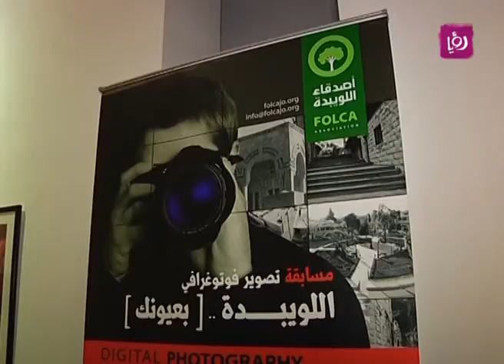تقرير عن مسابقة التصوير الفوتوغرافي "اللويبدة بعيونك"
تقرير الزميل ايمن الحمود لبرنامج دنيا يا دنيا عن مسابقة التصوير الفوتوغرافي "اللويبدة بعيونك".